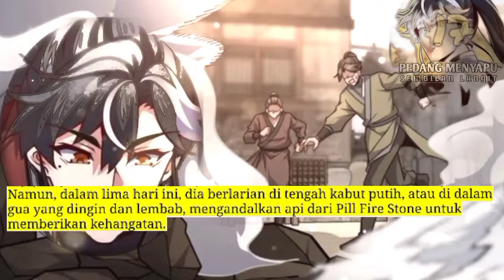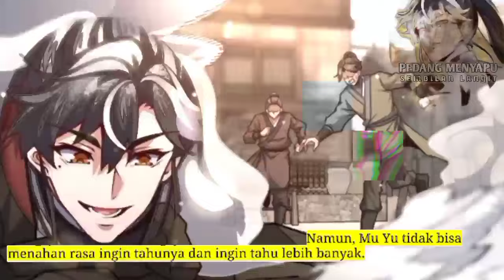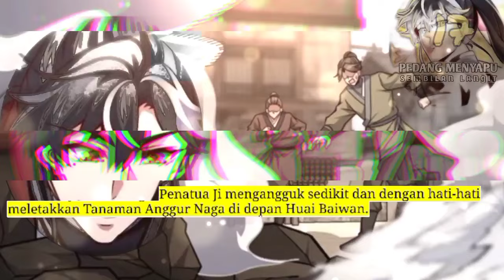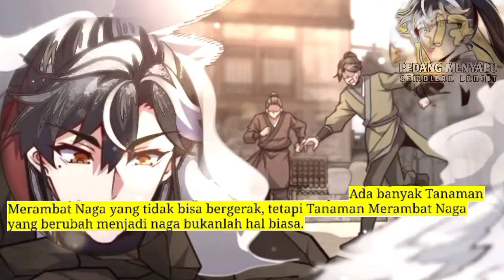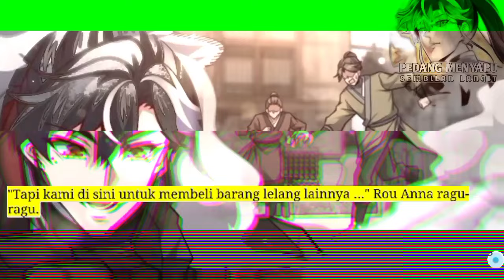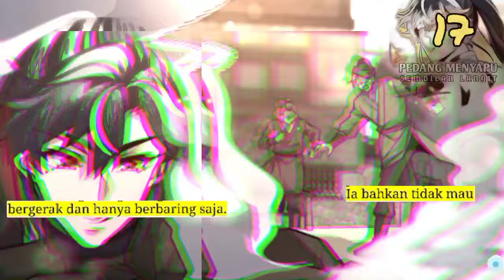Pedang Menyapu Sembilan Langit season 17